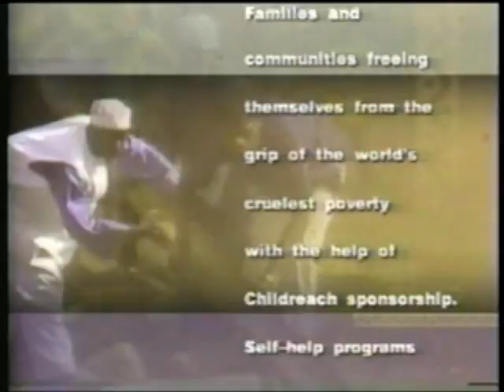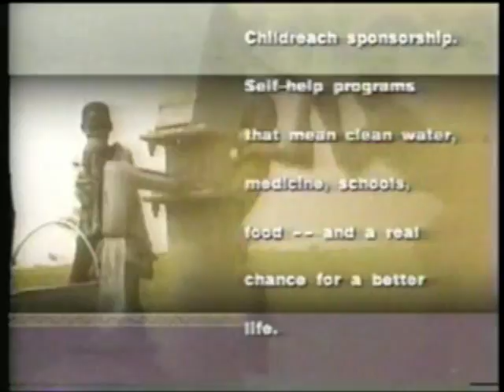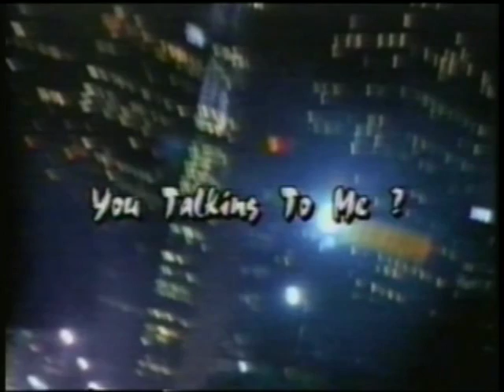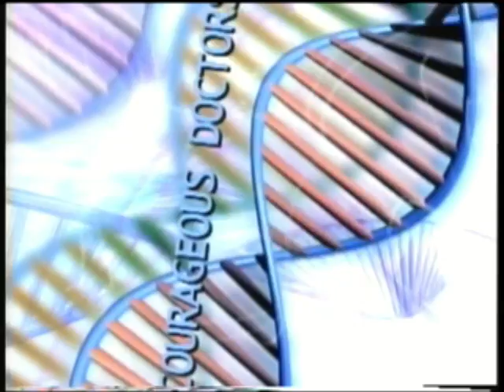The Mark Dacey Show (Oct. 2014)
Join Mark Dacey and his special musical guests Jan Loe and Pam Lynn.